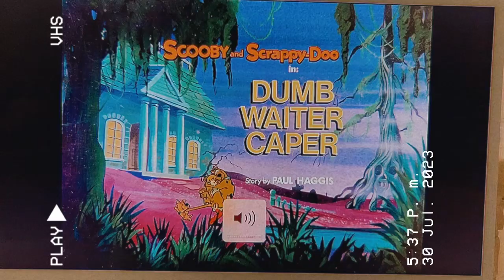Scooby-Doo & Scrappy Doo in: Dumb Waiter Caper Intro!